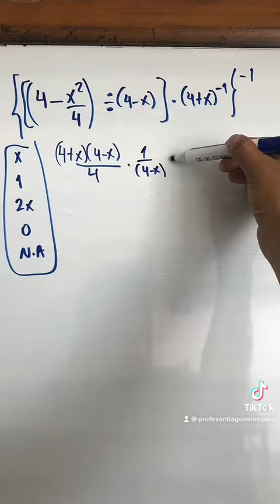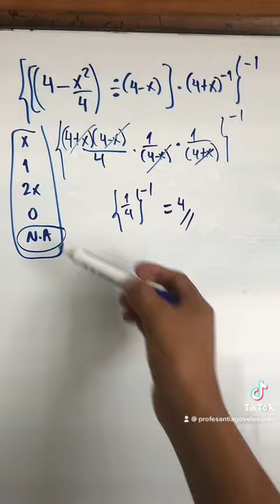CUP PSA ADMISIÓN MATH(FRACCIONES ALGEBRAICAS)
COMPENDIO DE BANCOS DE oMATEMÁTICAS CUP PSA UAGRM

Politécnica matemáticas

Politécnica química